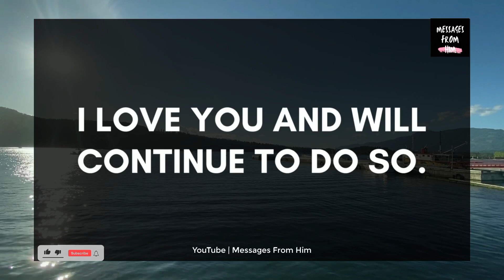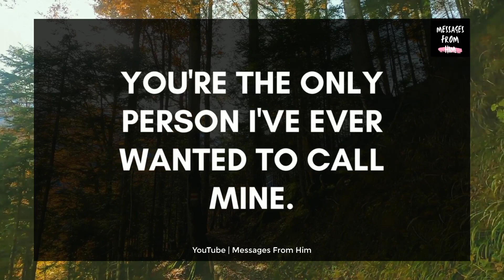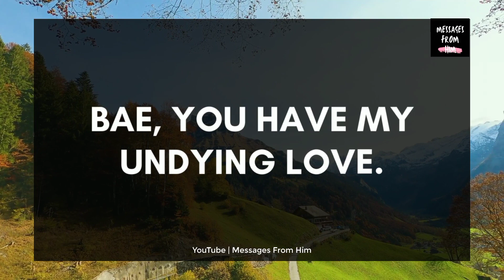🔮 Twin Flame Reading 💕 I Won't Lie To You, My Love 💓 Divine Masculine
RELATED QUERRIES :
divine masculine